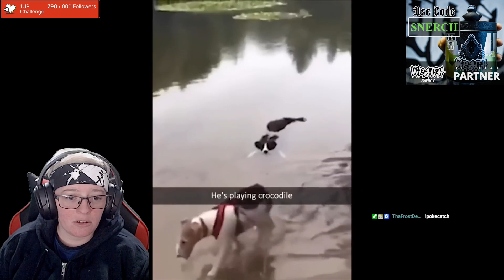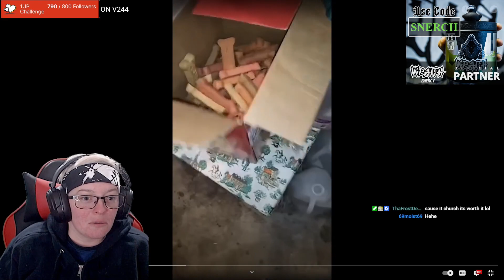DNL or Dab #18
Another addition to the list of videos I try not to laugh at but this time I couldn't keep it together completely, enjoy!